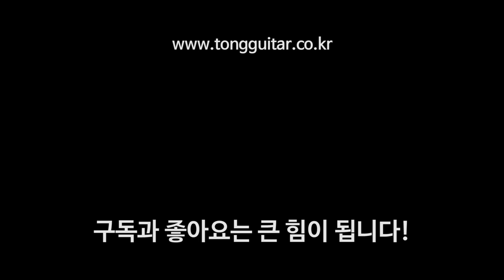마틴기타 000-17 위스키선셋 리뷰 & 사운드 (Martin 00017 Whiskey Sunset Review & Sound))By 통기타이야기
00:00 리뷰
06:50 퍼커시브 사운드
07:57 핑거스타일 사운드
09:21 스트럼 사운드1
10:53 스트럼 사운드2